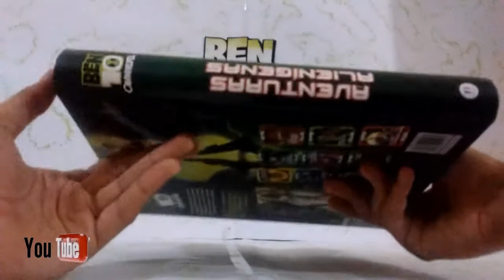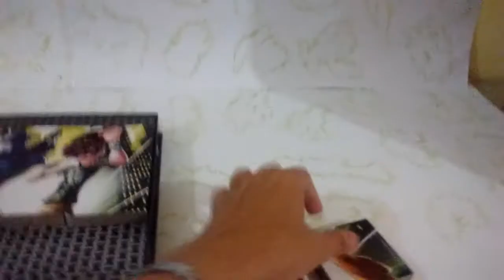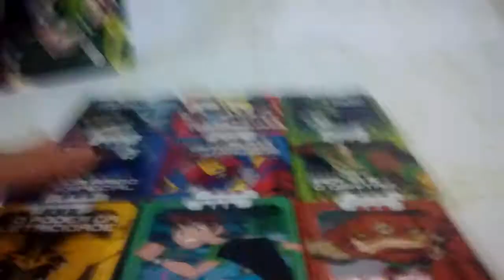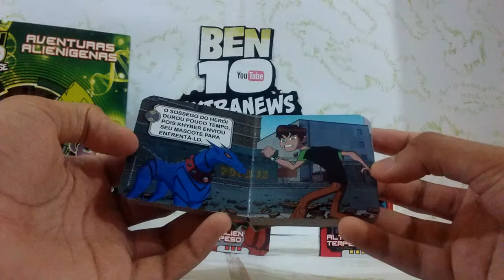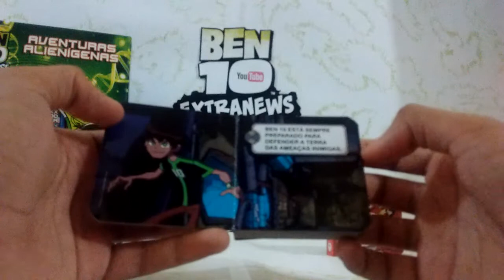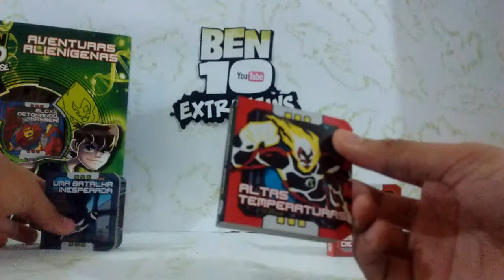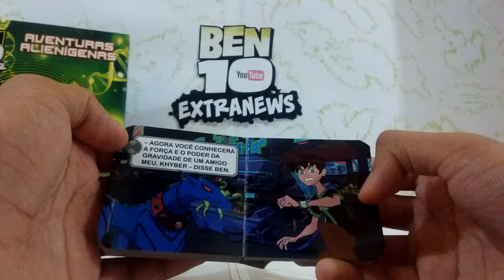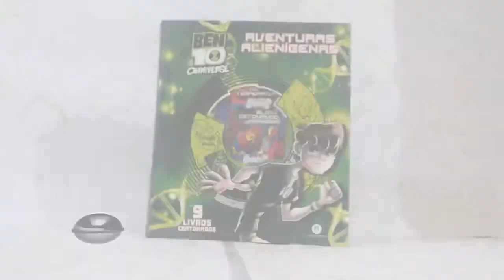Análise- Livro Aventuras Alienígenas- Ben 10 Omniverse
Saiba tudo sobre o Livro de Atividade Aventuras Alienígena-  Ben 10 Omniverse

Gravação de: Herbet de Jesus Ferreira